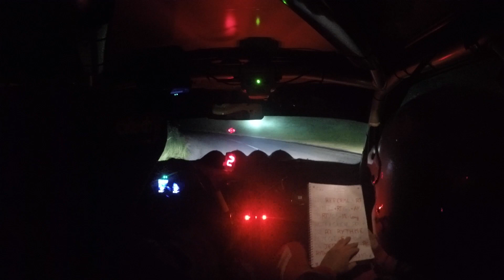Rallye Giraglia 2018 ES1 Teghime CASALE/MORA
1er A6/A6K 25 Scratch